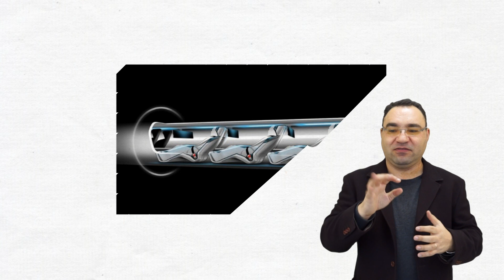Z Gdańska do Krakowa w 35 minut? (Tłumaczenie na Język Migowy - PJM)